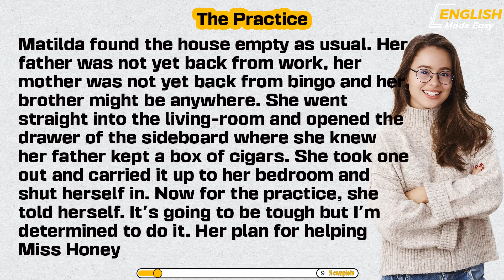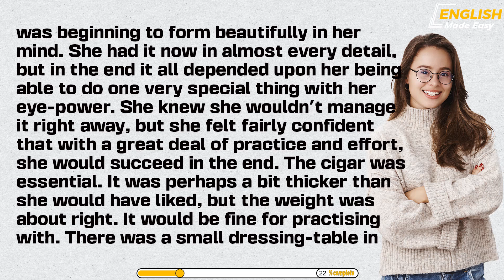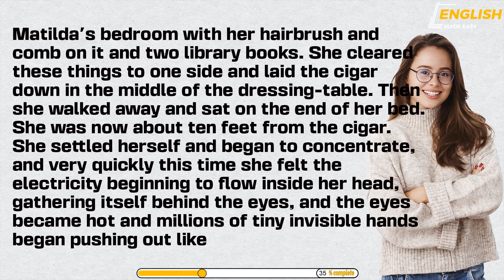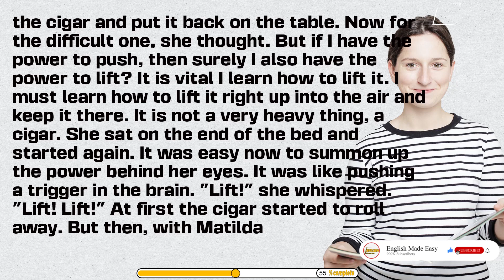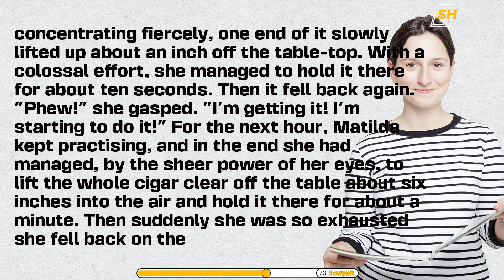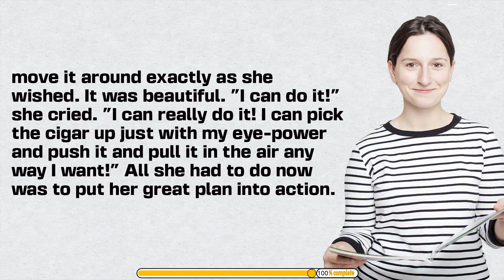Learn English through story ⭐ Level 1 - The Practice | English Made Easy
Learn English through story with subtitles ⭐  Level 1 -  The Practice | English Made Easy

0:00:00 : Introduction
0:00:09 : story
0:05:28 : More stories